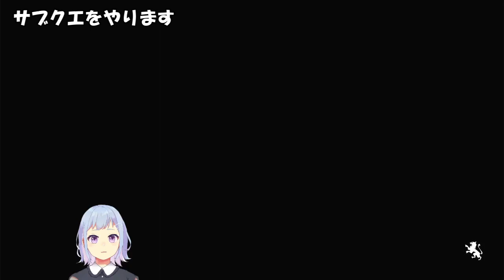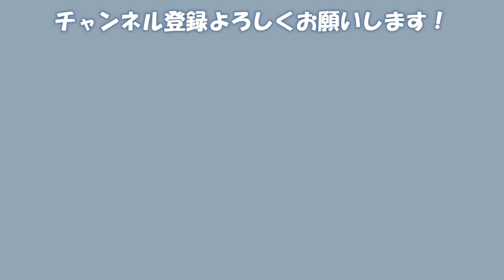【ホグワーツ・レガシー】＃３１｜月と家族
普段明るい子の暗い部分すき

戌丸みず( Inumaru Mizu )🐩🍋

マーク 🐩🍋
総合タグ
ファンアートタグ # まるみあーと